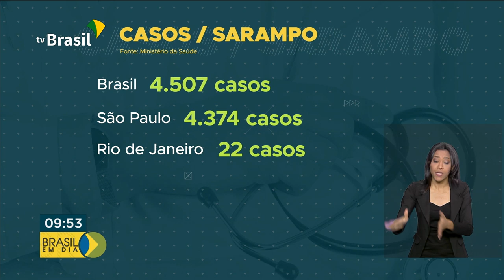Vacinação de combate ao sarampo é ampliada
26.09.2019 - O Brasil registrou mais de 4 mil casos confirmados de sarampo, em 19 estados. E para controlar o surto da doença, o Ministério da Saúde informou que, neste ano, vai realizar a campanha de vacinação em duas fases.